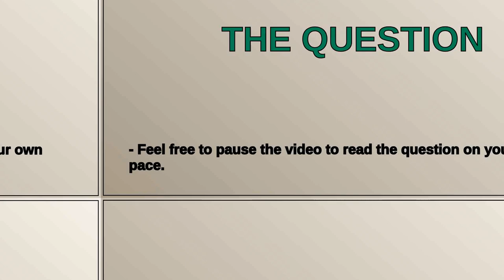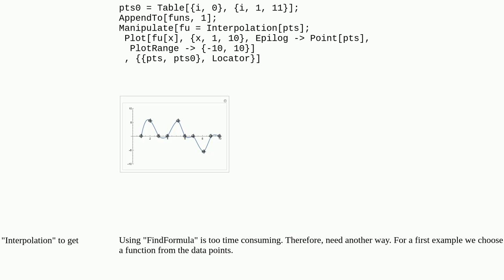Mathematica: Getting formula & graph from locatable points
Getting formula & graph from locatable points

A special thanks goes out to the community

  dynamic plotting